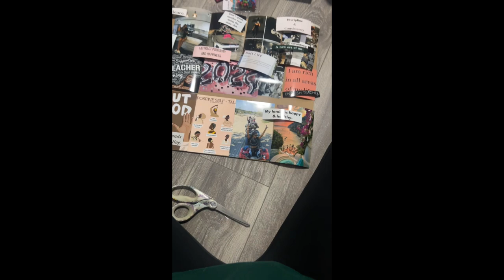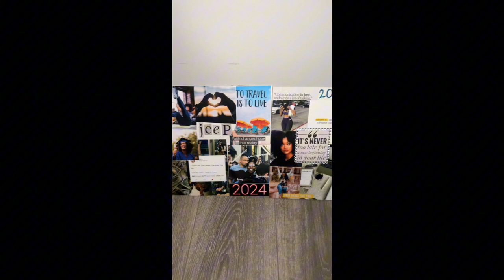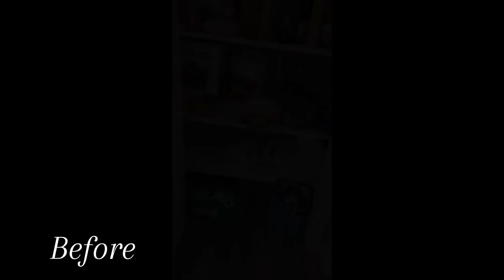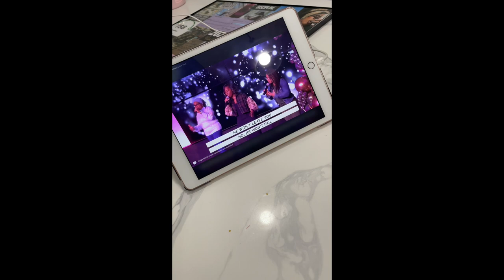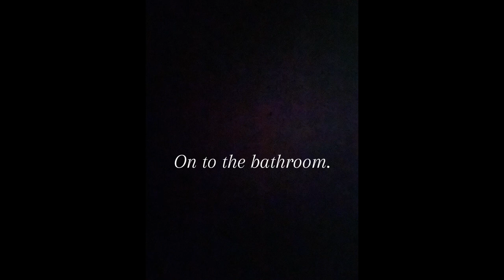New Year, New Beginnings: A Refreshing Reset for 2024 | Vlog✨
Let's start 2024 with a great home declutter and create our vision boards to set our goals for the year. To have a successful year we must set goals and have a plan. I pray we all have a blessed and prosperous 2024!! 🙏🏾

Let's write our visions and goals, and make them happen all 2024. Need a little extra guidance or want to just cut and paste? Link below to my vision board clipart book!

Let's stay organized and plan all 2024🔥

Digital Planner Link 👇🏽